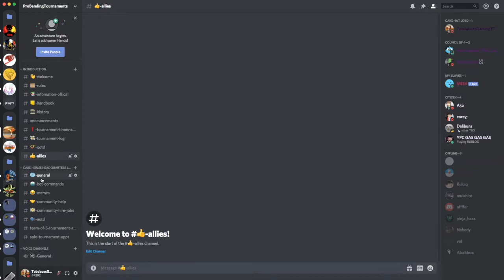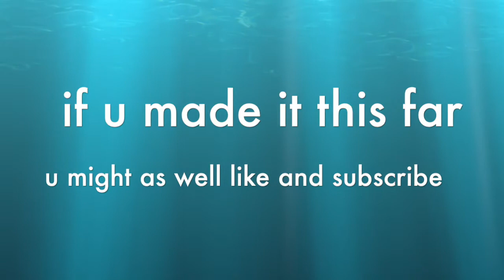Why you should like Avatar The Four Nations | ATFN | Roblox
LIKE THE DAMN GAME

heres the main disc link : find it through the game in the description